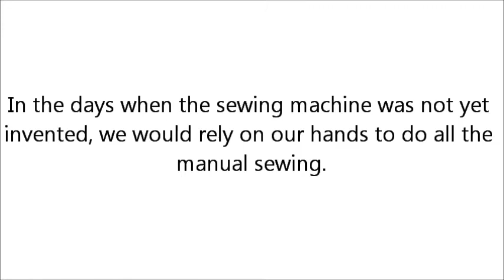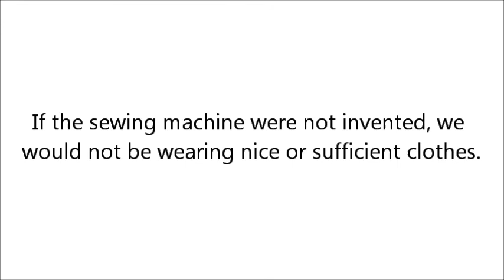The Importance Of Sewing Machines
Want to learn How to Sew a Dress? This Site Will provide you with simple and effective ways on How to Sew a Dress. Click Now If You Want To Know How to Sew a Dress Properly.

Click the link below for some surprising tips and techniques on How to Sew a Dress.

Sewing a Dress
Learn to Sew a Dress
Sewing
Sew